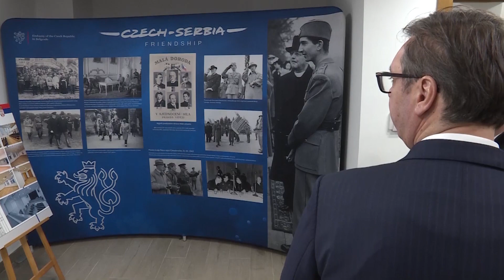Beograd, Predsednici Srbije i Ceske Aleksandar Vucic i Milos Zeman posetili Cesku Kucu